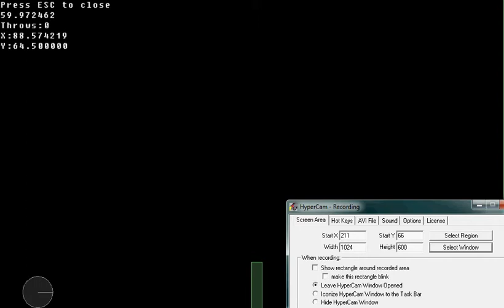App Game Kit 2 Physics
This is a modified tutorial of the physics of App Game Kit 2. I changed a few things and played around with it. Physics are awesome.